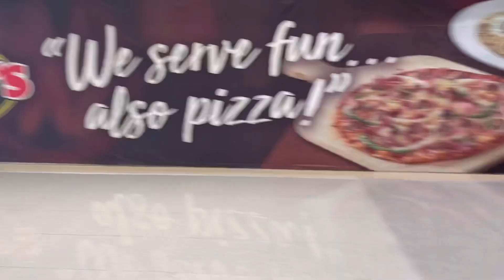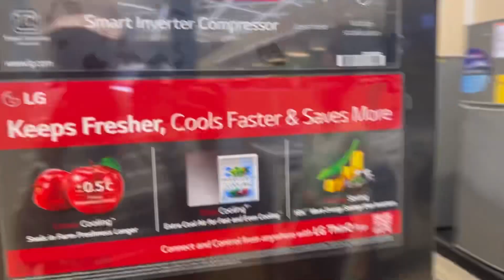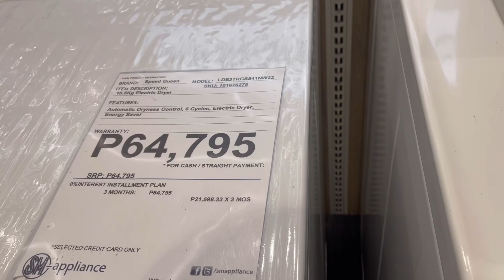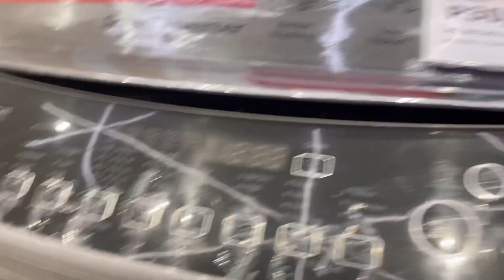Happy Birthday Wowabeth..! Ako ata ang nag enjoy!